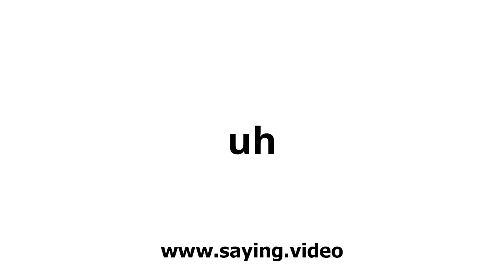How to say uh in English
A short video showing how to pronounce uh.